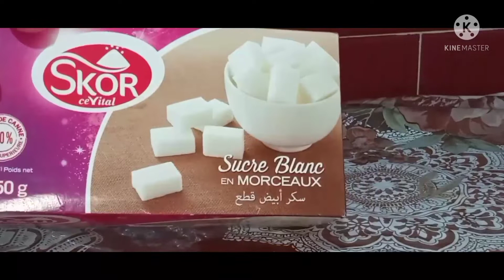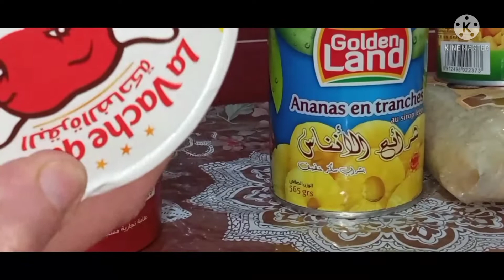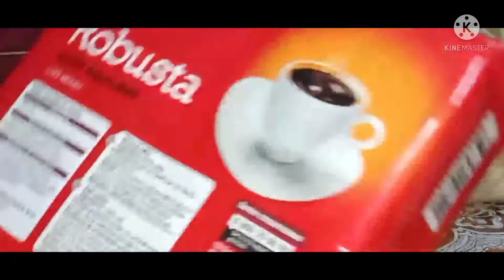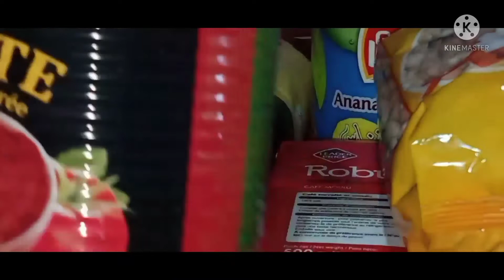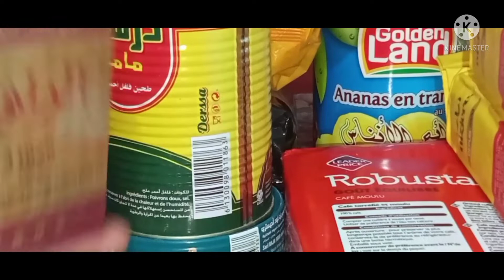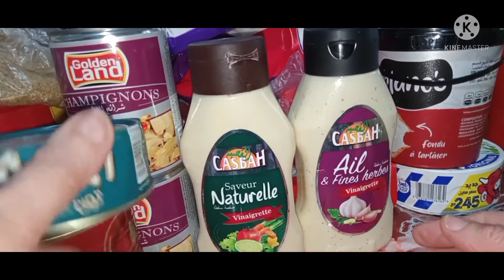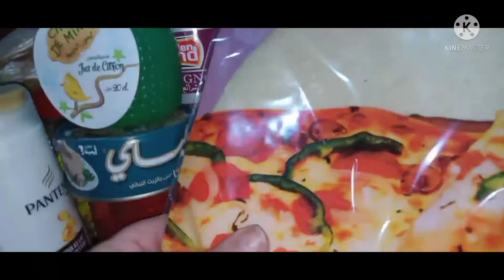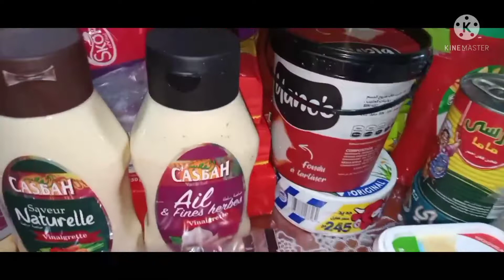مشتريات شهر رمضان كريم ..//فكرة و تدبيرة //🤫🛒🛍️ ارواحو نوريلكم وين قضيت